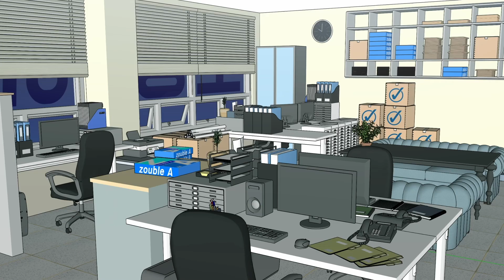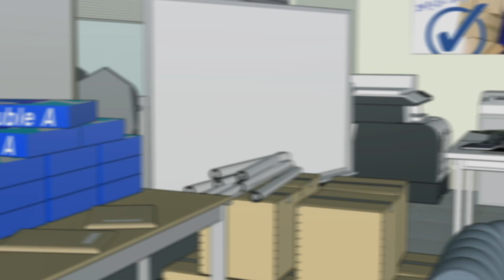[PGK] Introduction_24원큐